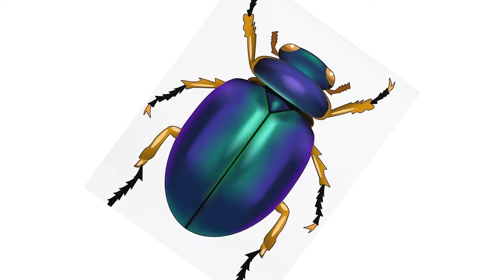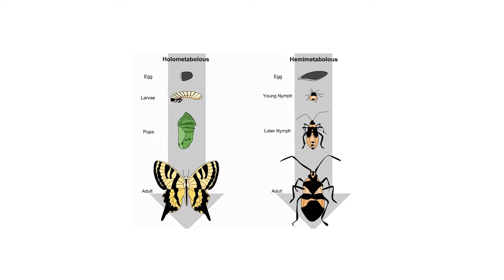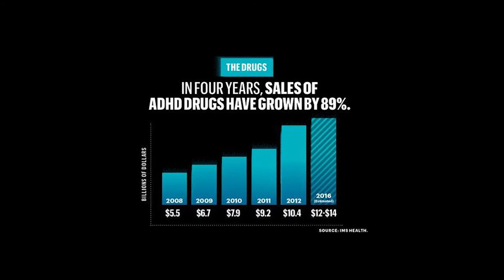An Introduction to Insect symbolism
Very specific species of insect have acquired their own mystic symbolism in the past, for example, the Scarab beetle, Grasshoppers [cicadas] , Honey ants , and The Praying Mantis. But insects as a group, have little mystic symbolic meaning, so this video provides an introduction to those that do, for which there are or will be videos. But they do have a most important place in dreams or hallucinations, as an indicator of health, so this is covered in this video, too.

CREDITS

With many thanks to the following people who very kindly gave permission for their photographs to be used
The Group Nature of the Fens on Facebook

• Adam Chown
• Penny Taylor
• John Millward
• John Prescott
• Olya Murshudova
• Guy Pilkington
• Christopher Atkinson
• Annlouise Reitz
• Chris Robinson
• Lesley Allen
• Andrew Terrell
• Tony Cronin

The Group Stocksbridge Out and About in Photographs
• Rosie Simpson

Free Use Stock Footage No Copyright FullHd-insect-caterpillar leaves-dragonfly

Ant, Insect, Free Stock Footage, No Copyright Video

Belalang, Serangga, Insect, Grasshopper, Hisap Bunga | INDONESIAN FREE FOOTAGE VIDEO, NO COPYRIGHT

Insect | Beetle | Grass | Animal | Nature | No Copyright Nature Video | Non Copyright Nature Footage

Jewel Bug beautiful video part 2 | Free Stock Footage | No Copyright | 2021🌺🌺🌺

beatiful moth for montage |No copyright Video / NCV/ FREE

Romantic Old Couple HD Stock Video | Free stock footage - No Copyright | All Video Free

MUSIC

00:00 Mosswood - Steve Adams

01:03 Six Seasons - Unicorn Heads

04:59 Love of All by Twin Musicom is licensed under a Creative Commons Attribution 4.0 licence.

09:17 Mesmerize by Kevin MacLeod is licensed under a Creative Commons Attribution 4.0 licence.

16:42 Mosswood - Steve Adams